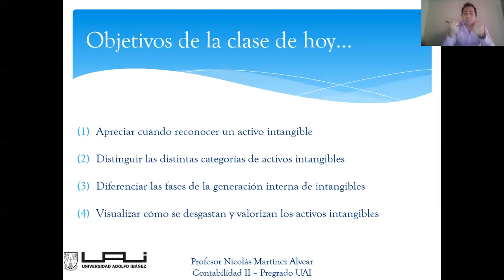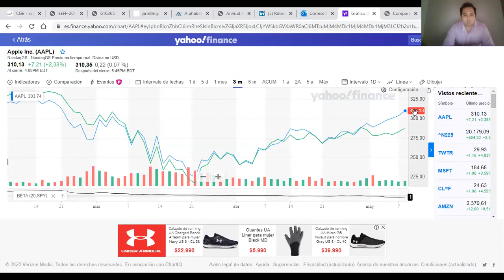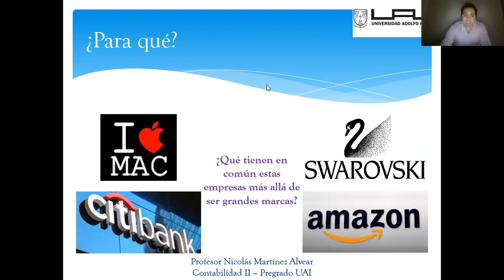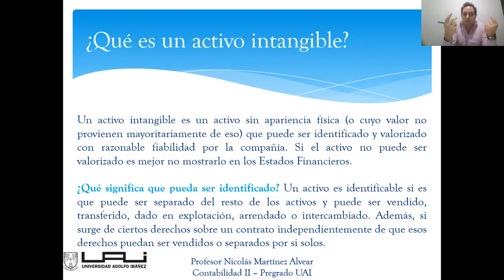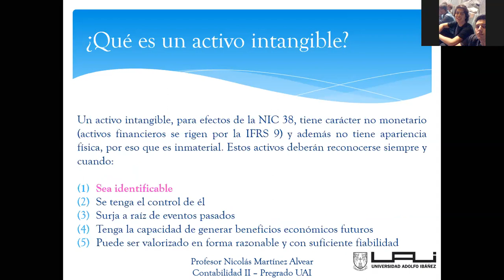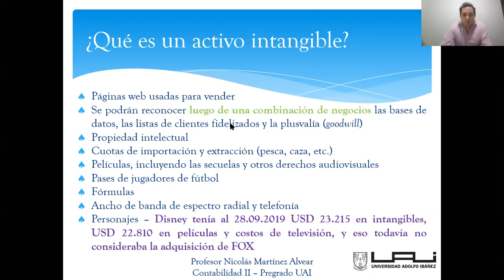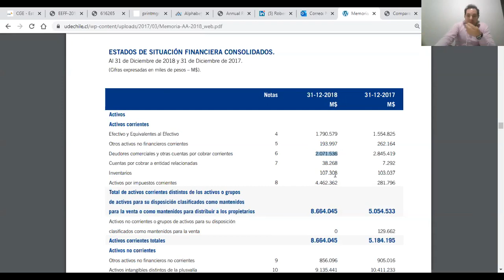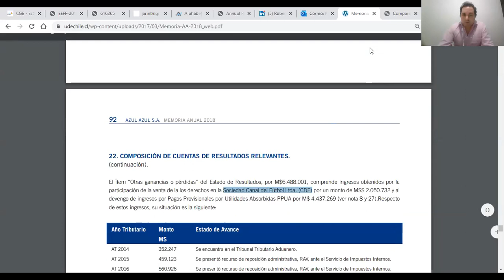Clase Contabilidad II sección 07 08.05.2020